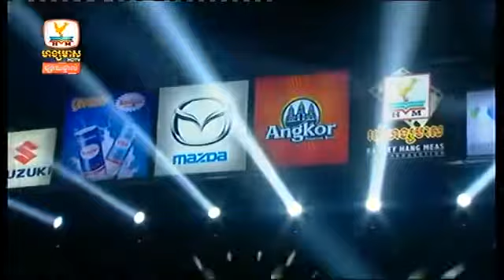Hang Meas HDTV - Special Concert - 03 May 2015 Part 05, Ly Riya